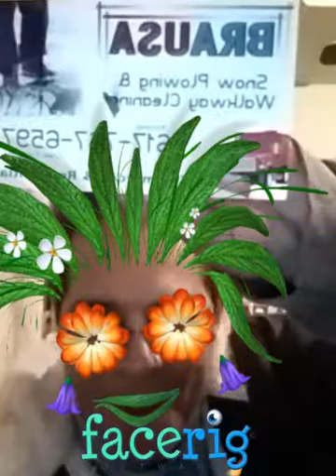November 16, 2016